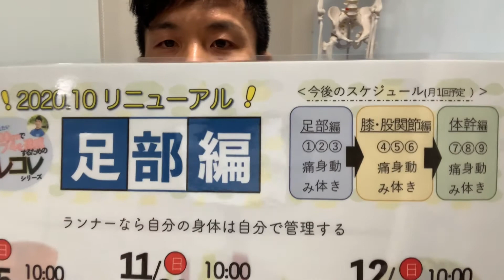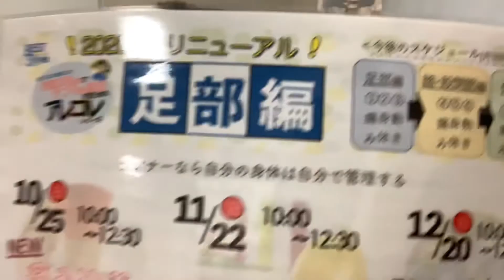ランニングシューズ選びで悩む方へ足育のススメ👣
自分に合うシューズが見つからない、走ると爪の内出血が起こる…という方は原因が〇〇にあるかもしれません。
足育講座のご案内ですが、対策になりそうな事もおはなししています。